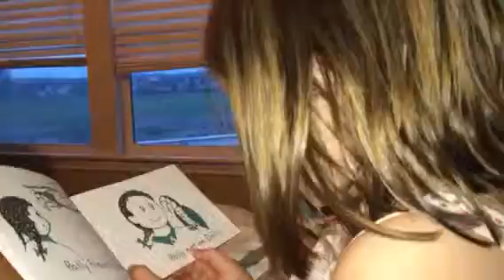Abigail reading - 1st time